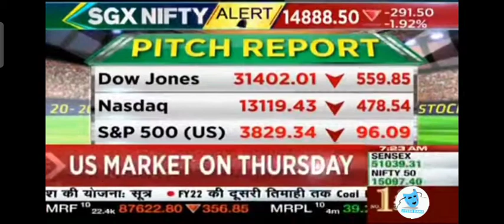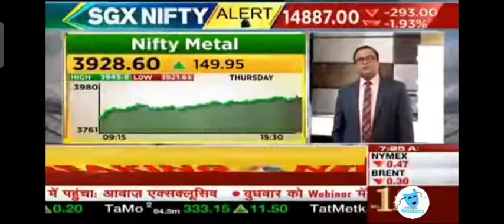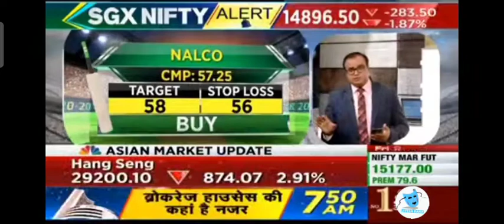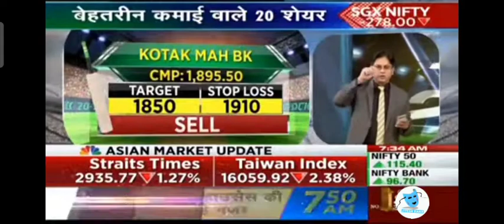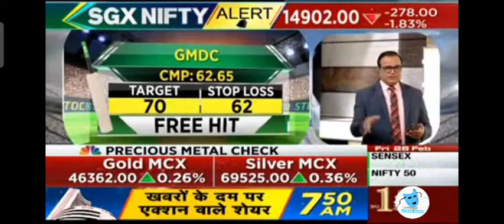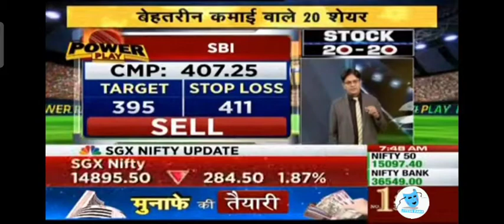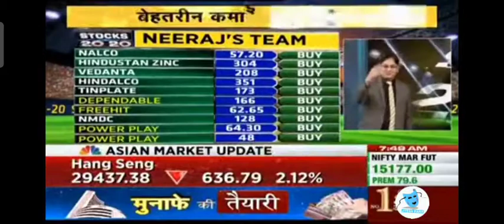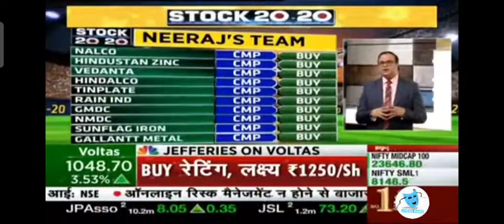Best stock 20-20◆Alert! Market gap-down opening◆Intraday Target◆Global updates◆February 26, 2021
Alert! Market gap-down opening◆Intraday Target◆Global updates◆February 26, 2021